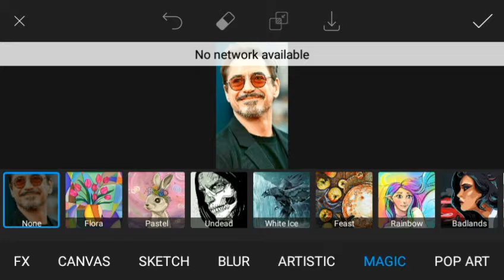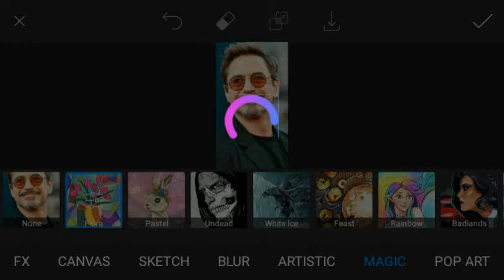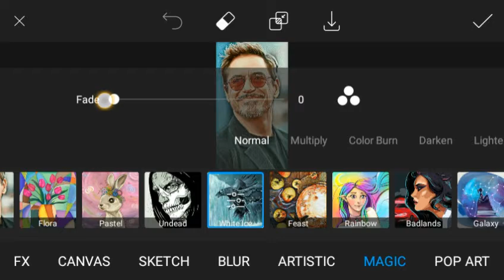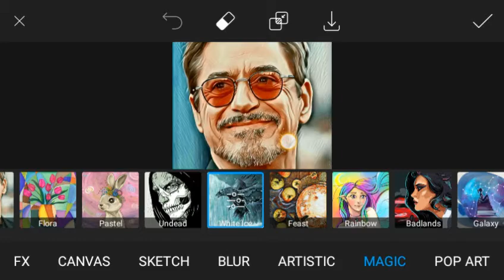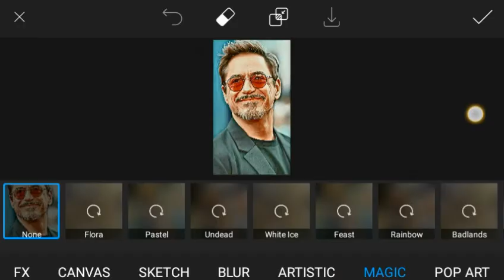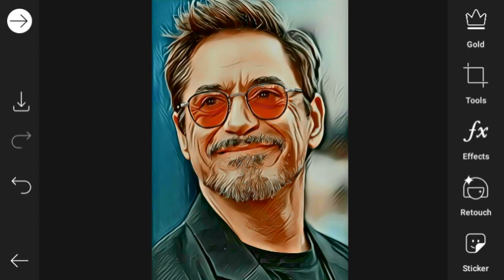vector art cartoonize photo editing tutorial in picsart. vector art cartoonize photo kaise Banaye.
Aap apni Gaming Chennle Ke liye logo bana sakete hai. Aap is Chennle per Dr logo banana Sikh sakate ho.

Plese-
MY
CHANNEL